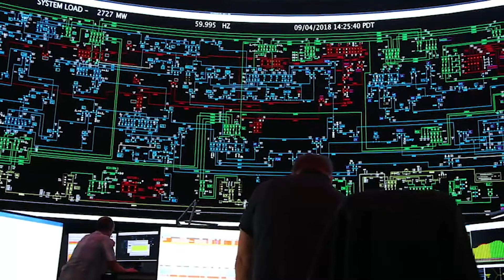SDG&E To Host A Series Of Virtual Recruitment Events In September